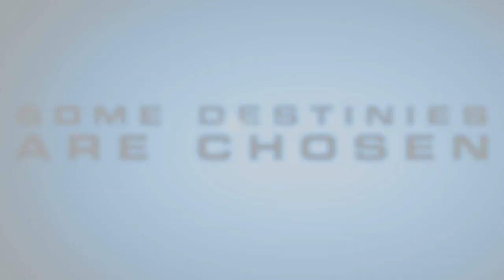X-Men: Destiny - Havok X-Genes Pre-Order DLC trailer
Activision is pumping out more pre-order DLC for the upcoming X-Men Destiny. This Video highlights the "Havok" DLC that is available by pre-ordering at Gamestop.

For more on downloadable genes head over to trendkilleronline.com!